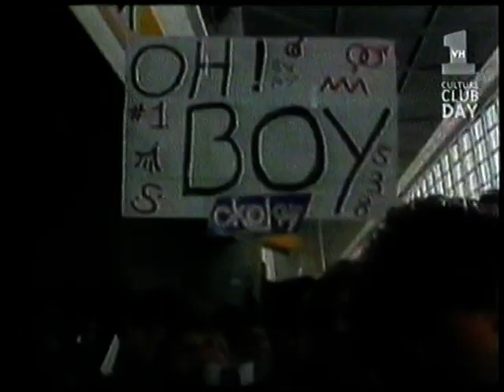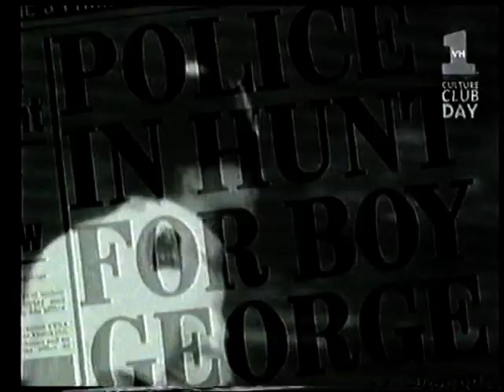BOY GEORGE - "Am I Losing Control" Culture Club